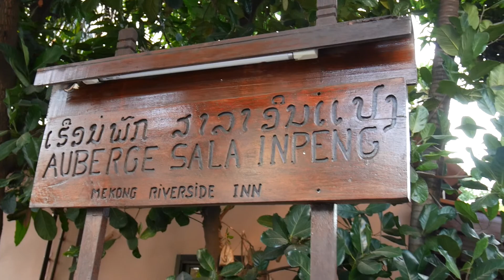Sala inpeng Bangalow P1,Vientiane, Laos.